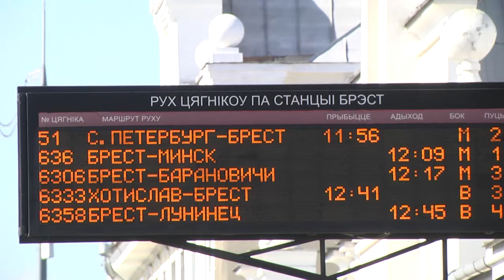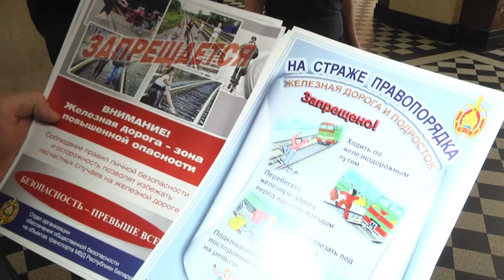2024-04-02 Акция УВД на железнодорожном вокзале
Железнодорожный вокзал практически всегда - это ощущение радости и предвкушений новых эмоций, аромат долгожданного отпуска и желанного отдыха. Однако всю эту позитивную историю могут испортить другие пассажиры - своим поведением или кражами. Чтобы избежать подобных случаев сотрудники УВД Брестского облисполкома провели профилактическую акцию на железнодорожном вокзале, пообщались с гражданами и напомнили им, казалось бы, такие простые, но при этом такие важные правила. Как не стать жертвой мошенников расскажет Анастасия Мелишкевич.

*Наши контакты:*
✅Телефон горячей линии:
54-63-67